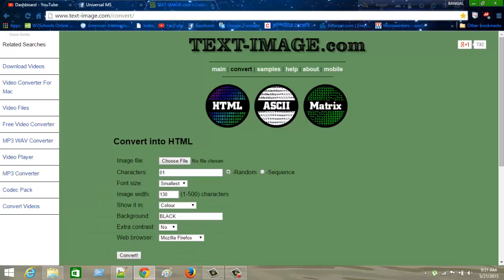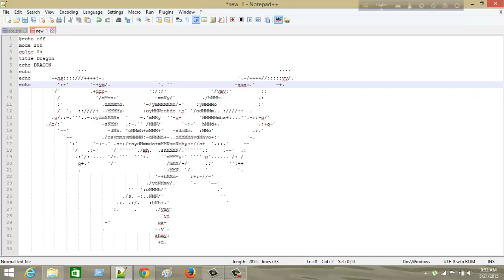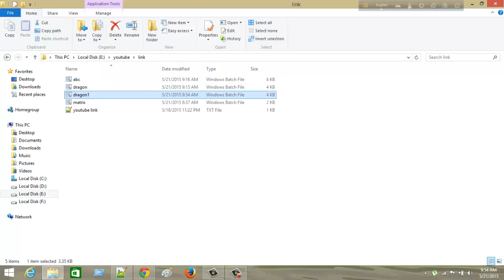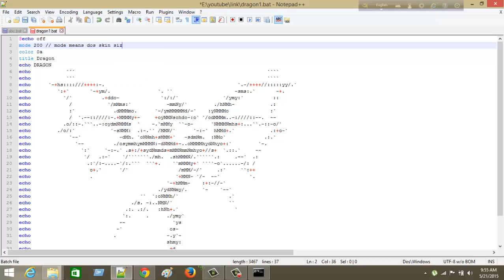make a dragon image in cmd using notepad++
file save as  .bat file
code is given below in comments
make a dragon image in cmd using notpad++